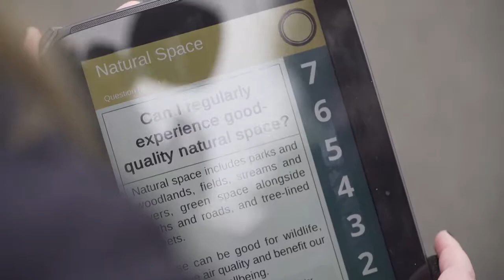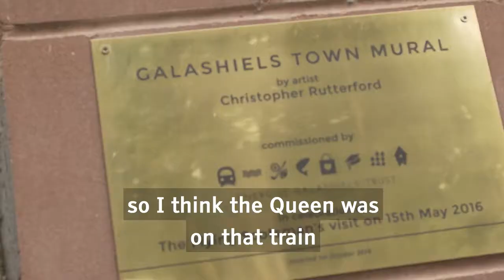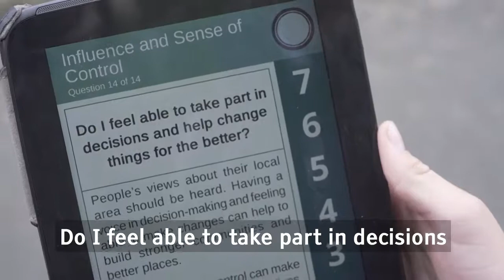Place Standard Tool - Galashiels Academy - PAS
This video is part of a set of videos used at the launch of the Partners in Planning, a collaboration to build Scotland’s capacity to deliver places that promote wellbeing, sustainable communities and inclusive growth. Find out more about Partners in Planning by visiting